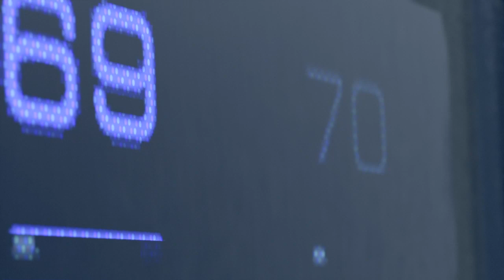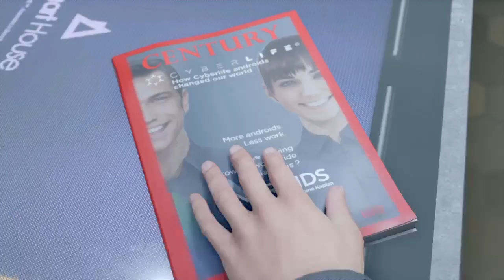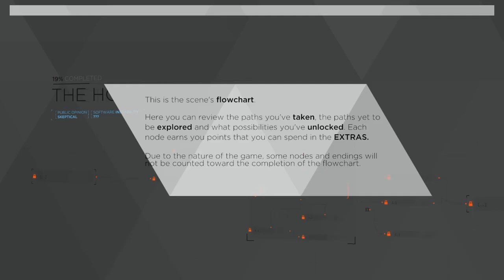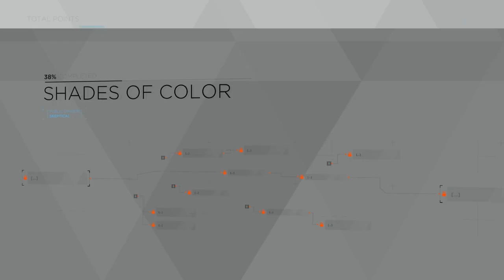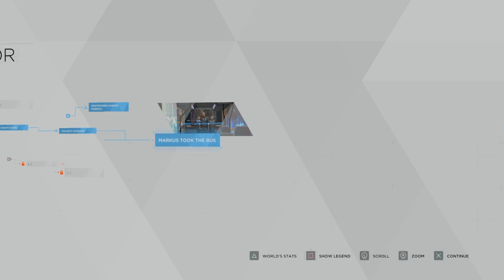Detroit Become Human Ep#1: THIS ANDROID CRAZY!!!